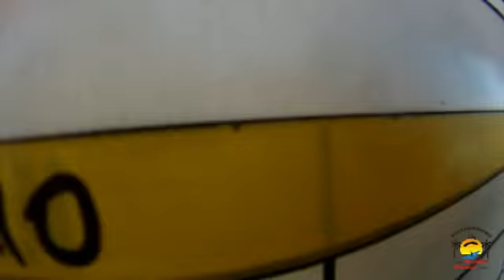Fabiane Muenzer 06 09 14 Handycam